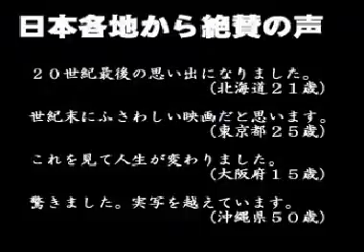ひまわり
高校時代に自主制作。